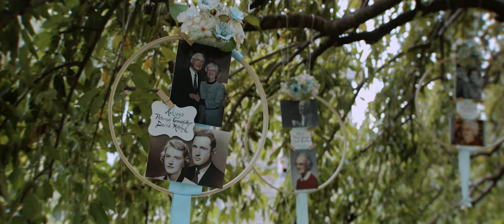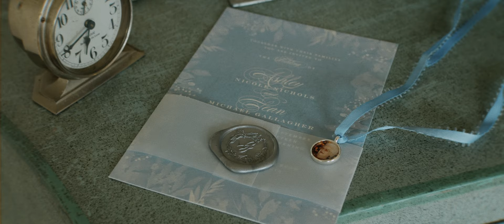Emotional Boho Wedding | Barn Wedding in Virginia | Sylvanside Farm Purcellville VA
Mari Harsan Studios | Wedding Photography and Cinematography Studio serving Washington DC , MD , VA and beyond.

Music used with permission and provided by TheMusicBed

Wedding Venue | Sylvanside Farm
Cinematography | Mari Harsan Studios - George Bucur
Photography | Kir Tuben of Kir2Ben
Planning |Lisa Havard of L. Havard Events
Flowers |Chelsea Belle Graves of Bee's Wing Farm
Entertainment / DJ | DJ Sway (Josh Carroll) of Chris Styles Events
Hair Dresser | Cristina Bota of Perfect Endings Hair Salon
Makeup Artist |Melissa Franklin
Dress |Elegance by Roya Bridal Atelier
Suit | Menguin
Cake | Alison Friedman of Liberty Baking Co.
Caterer | Spilled Milk
Draping | A2Z Music Factory
Transportation | Road Yachts
Event rentals | Local Wood

Wedding Photographer and Cinematographer / Videographer in Washington DC | Virginia | Maryland | New Jersey | Pennsylvania | North Carolina | New York | Destination